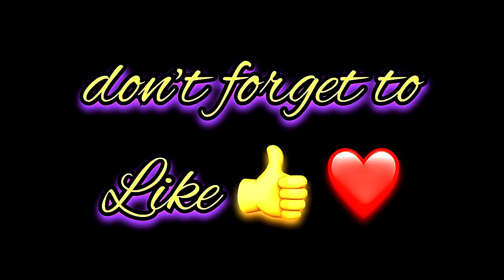Aurora Name Signature Calligraphy Status | How to Draw, Cursive Calligraphy with Cut Marker